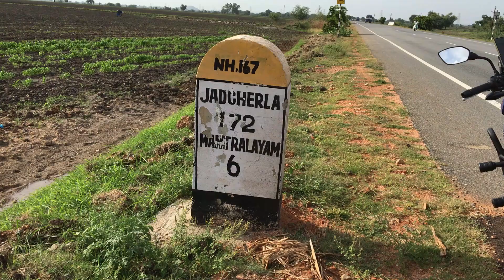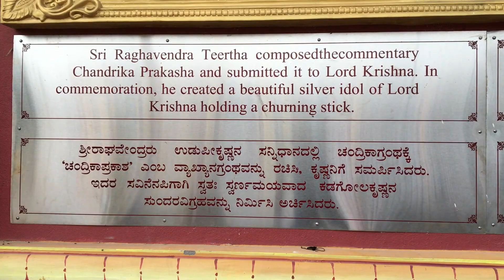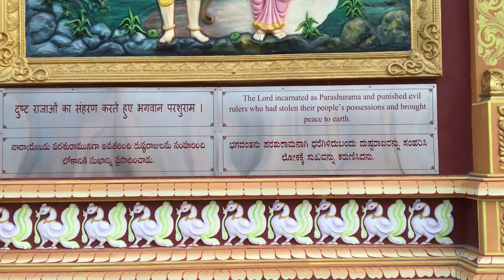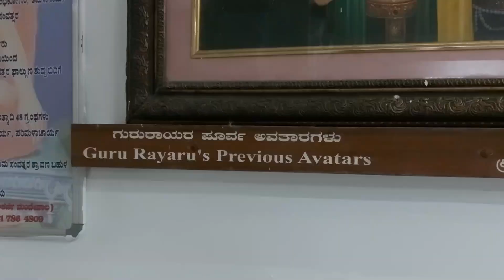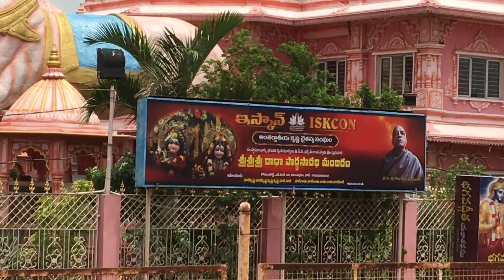mantralaya "sri Ragavendra Swami Temple" / gururayara darshana/mantralaya temple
Video made : Clipchamp